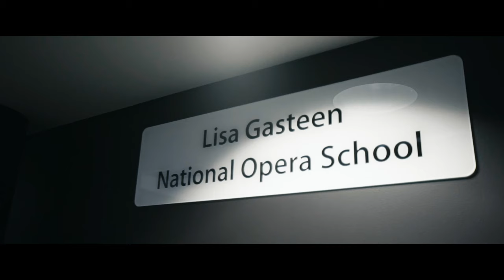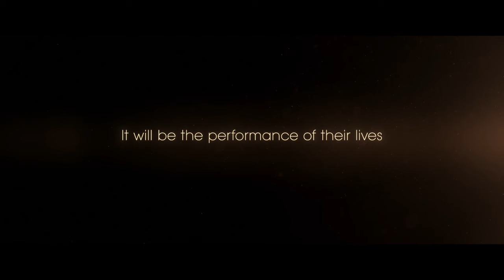Love Opera Official Trailer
Love Opera provides an inside look at Brisbane’s world-class Lisa Gasteen National Opera Program as it prepares a production of Carmen with the Queensland Symphony Orchestra.

IN CINEMAS AROUND AUSTRALIA AND NEW ZEALAND FROM NOVEMBER 19, 2020